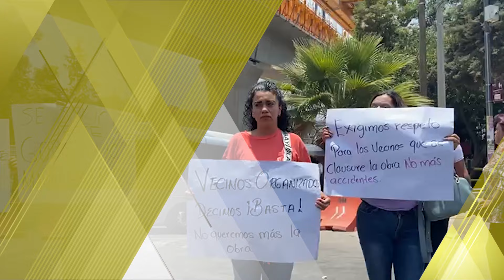Protestan vecinos por daños ocasionados durante obras del Tren Interurbano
Vecinos de la colonia libertadores de 1857 de la alcaldía Álvaro Obregón denuncian afectaciones en sus casas por las obras del tren interurbano México Toluca